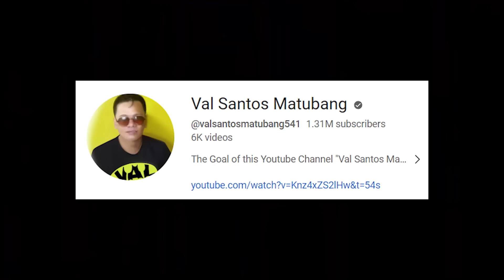80 YEARS OLD NA LOLA, NABUBUHAY DAHIL SA NIYOG! PAANO??